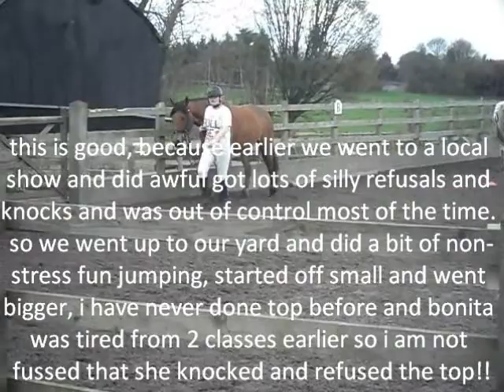Jumping at Home 04/04/2010 aprox 1.10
JUMPING!